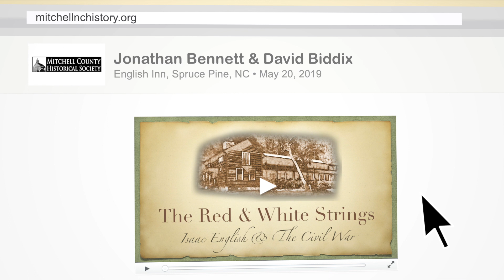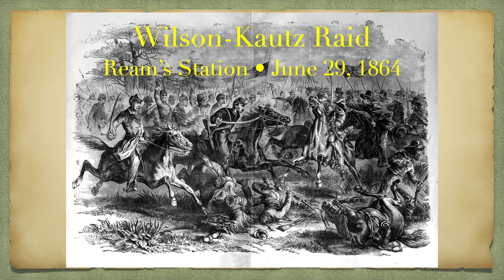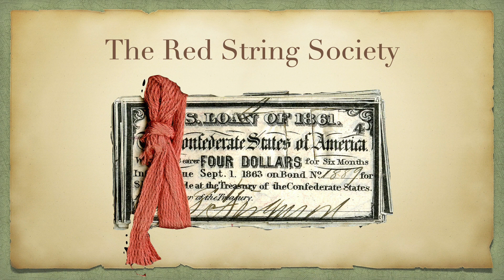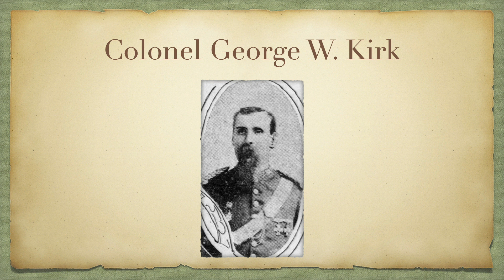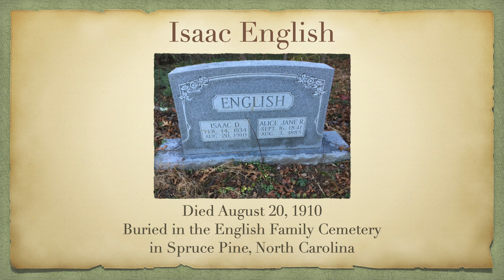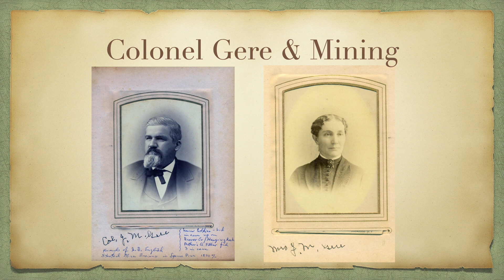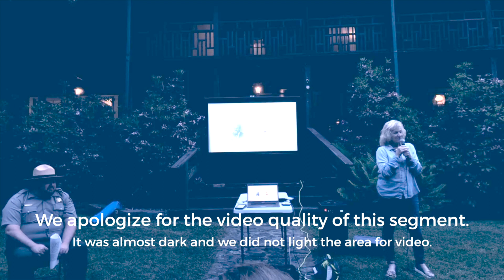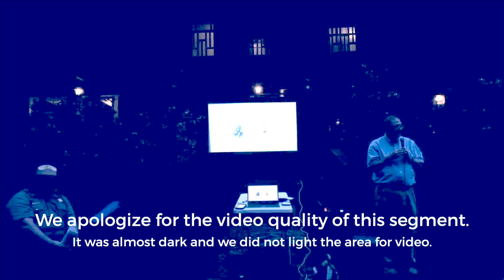The Red & White Strings - Isaac English & The Civil War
Jonathan Bennett and David Biddix present a Civil War story, a tale of intrigue centering around 4 Union officers who escaped from a Confederate prison camp in Columbia, South Carolina. The quartet spent 56 harrowing days getting back to the friendly lines of Colonel George Kirk in East Tennessee in the winter of 1864. It is also the story of Mitchell County residents Isaac and Alice English and their efforts to assist these officers with their escape to safety. Andrew Benson of Maine, James Gere and Horace Walpole of Syracuse, New York, and Henry Correll of Vermont defied all odds and made their successful escape, later debriefing with President Abraham Lincoln just months before he was assassinated. This was the May 20, 2019 monthly program from the Mitchell County Historical Society.